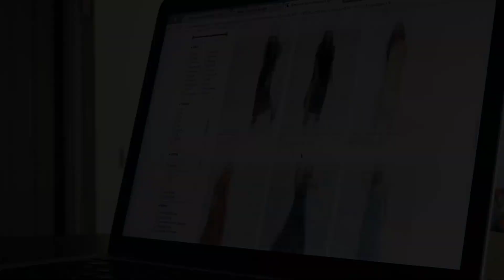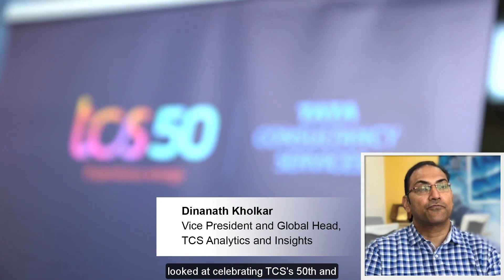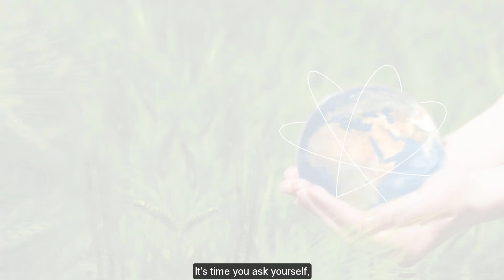PARIVARTANA: Role of Data and Analytics in Social Transformation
From personalized healthcare to digital farming, and from energy management to digital governance solutions, Business 4.0 technologies have transformed lives across the world by creating customized solutions to tackle challenging social issues. And the organizations that have made a profound and sustainable impact on communities are those that have harnessed the power of big data.
At Tata Consultancy Services (TCS), we believe that the coming together of data and artificial intelligence will accelerate social transformation. Our digital publication pArIvartana explores all the ways in which this change will play out on the ground, highlighting the role of data and analytics for social transformation.
Published by the Analytics and Insights (A&I) unit at TCS, this book contains a compilation of articles and interviews with a diverse set of technology experts, industry leaders, CXOs, economists, academicians, researchers, social entrepreneurs and philanthropists, who have all made a sustainable impact on society. The contributors have not only shared their success stories, but also charted out their organizations’ vision to make the world a better place for generations to come.